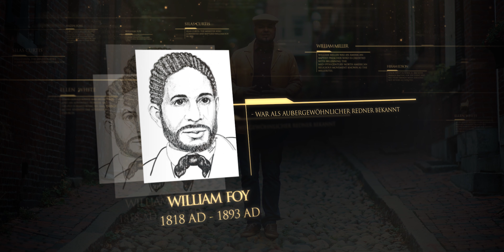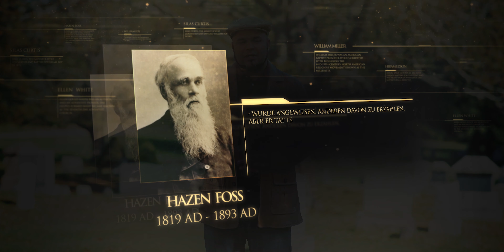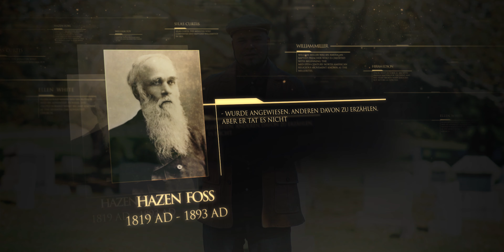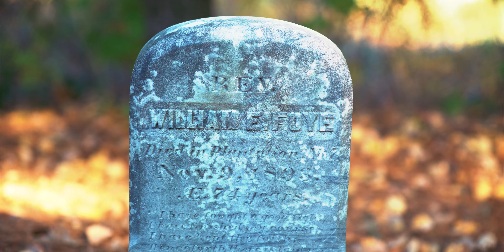Hazen Foss und William Foy - untreu und treu | Folge 9 | Staffel 2 | Lineage (Deutsch)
Unser Erbe. Unsere Vision.

Tauche in die Adventgeschichte ein mit unserer übersetzten Folge aus der Lineage Serie. Entdecke in diesem Video die Anfänge Amerikas und wie daraus eine christliche Bewegung wurde.